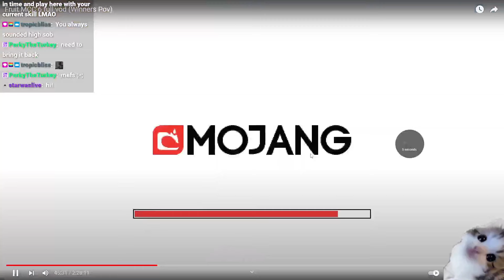fruitberries reacts to his mcc 6 parkour warrior